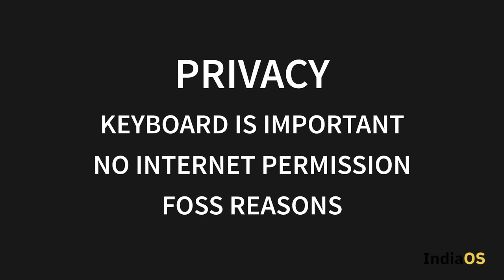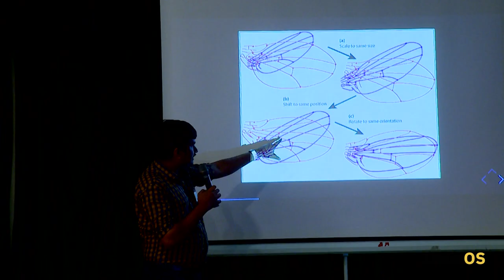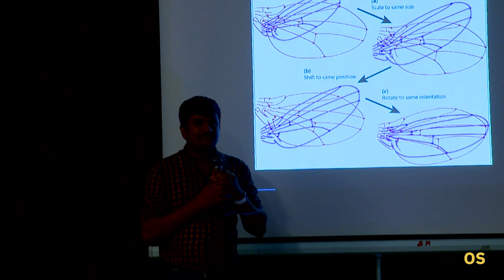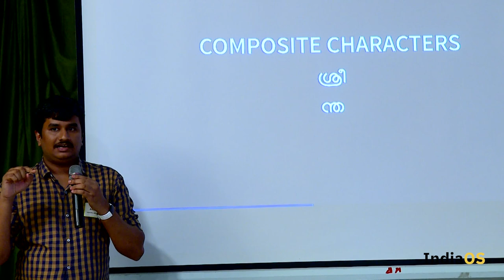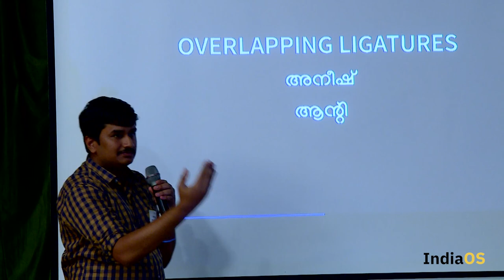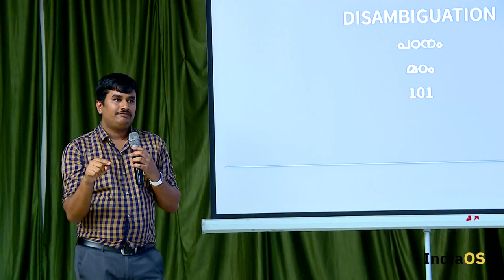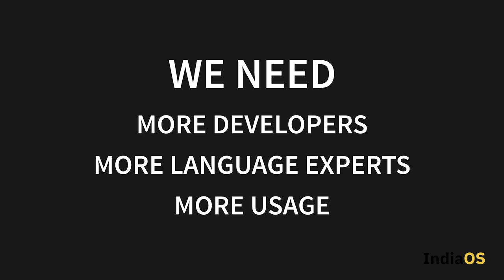IndiaOS 2020 - Anish Sheela on Open Source Handwriting Recognition | FOSS United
An alternative approach to handwriting recognition without ML

Handwriting recognition is traditionally done using Machine Learning and often require huge set of training data and is often proprietary. Anish will be demonstrating an algorithmic approach using procustes analysis which can recognize the written handwriting input using curve matching against a stored shape. It currently works for Malayalam and Tamil as a proof of concept and requires a lot of improvement. It can be extended to all Indian languages and can be used as a typing tool for Mobile, which values your privacy.